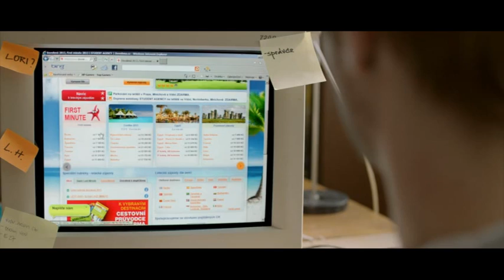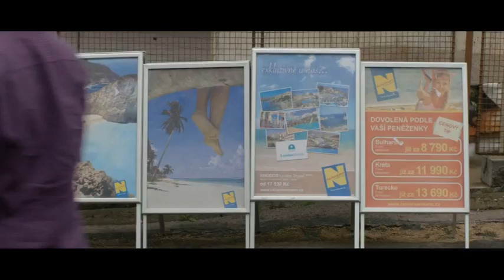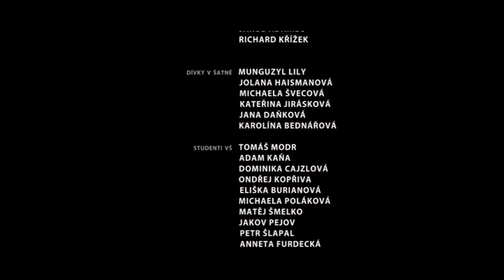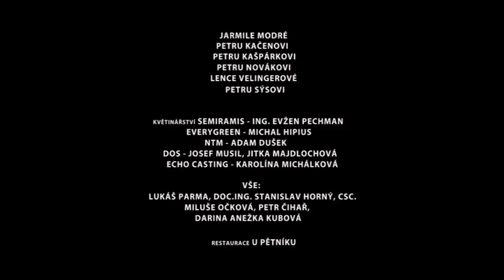L.H.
Režie: Adam Sedlák, absolventský bakalářský film, 2013